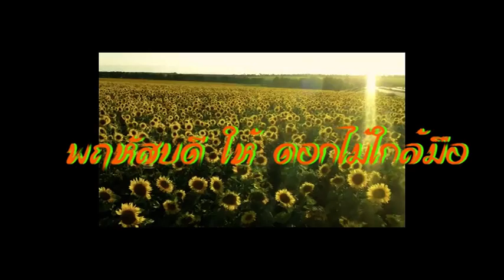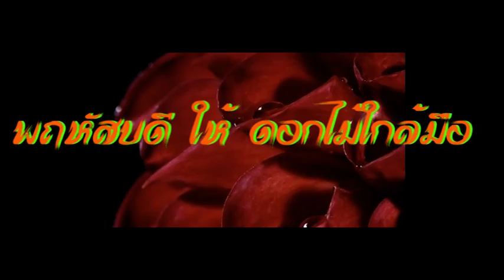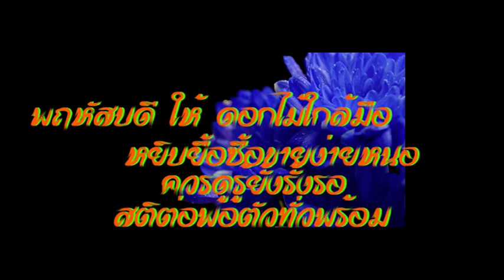ดอกไม้ใกล้มือ พฤหัสบดี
พฤหัสบดี ให้ ดอกไม้ใกล้มือ
หยิบยื้อซื้อขายง่ายหนอ
ควรดูรู้ยั้งรั้งรอ
สติต่อพอตัวทั่วพร้อม